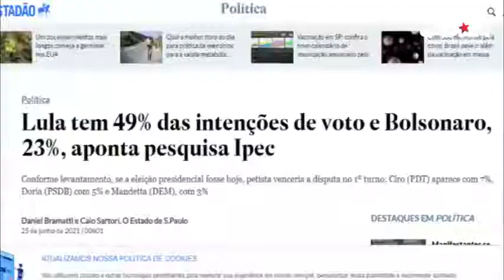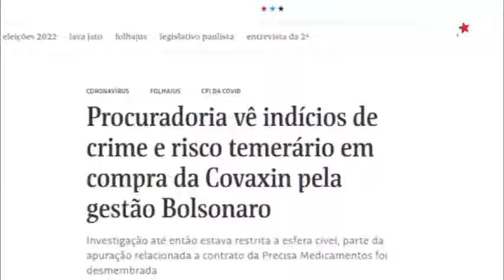Senador Jean e o projeto Despejo Zero !! Reveja os fatos da semana !!!